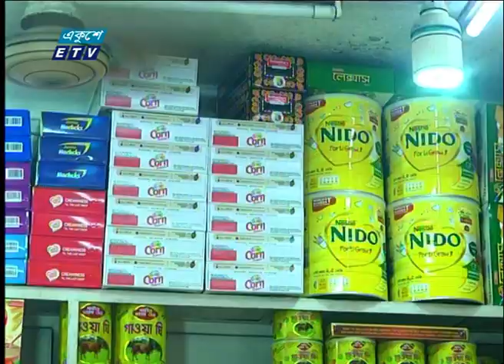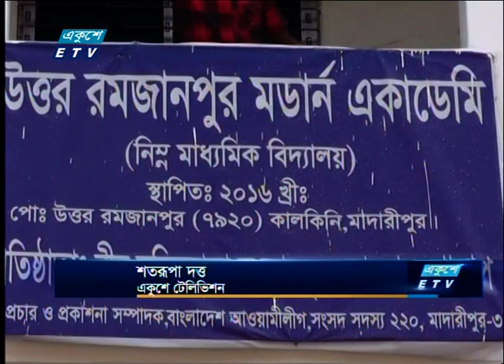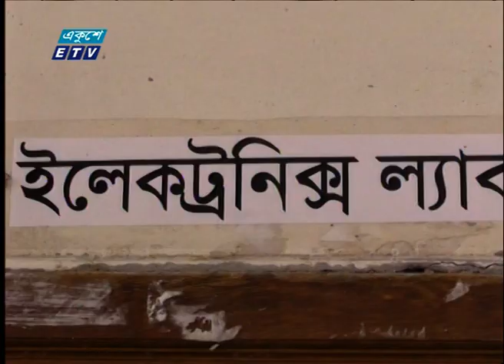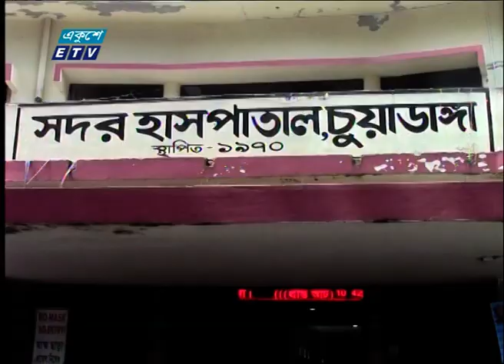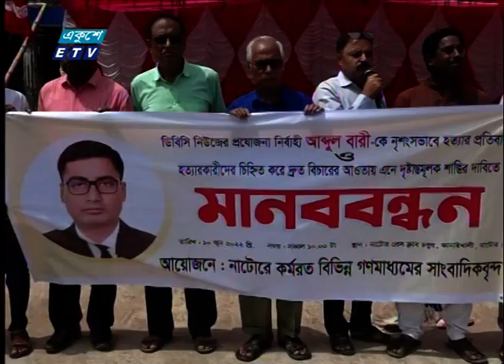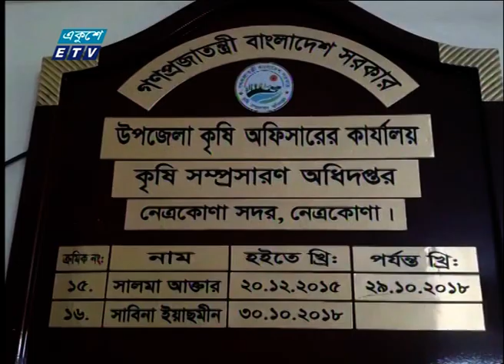06 PM News || সন্ধ্যা ০৬টার সংবাদ || 10 June 2022 | ETV News